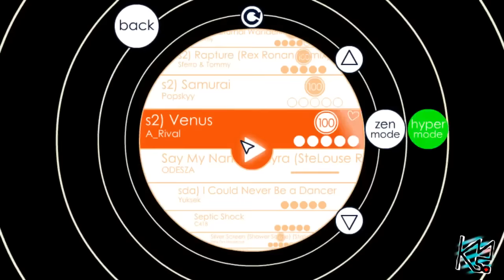Soundodger+ Hyper Mode: A_Rival – Venus 100% + Heart (Live)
The last DLC level, and the last one I needed to complete, meaning I am (probably second in the world to be) done with all official Soundodger+ Levels, so GG :^) This is also one of my favorites. Hopefully there's more to come for this game in the future, but I highly doubt it since not enough people play it anymore for Bean to bother updating it, so he tells me. I might still do some hard user levels though.

Highlight exported from my Twitch. Come follow and visit some time, I stream quite frequently!

Sorry if any of these videos are particularly laggy, but that's just Hyper Mode's favorite thing to do.
Video edited to remove my voice.